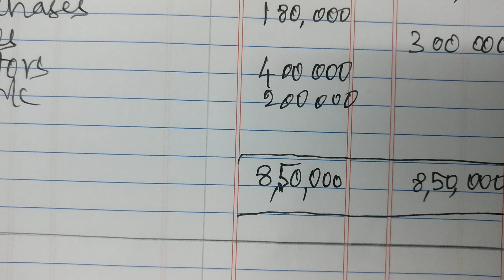5.Trial Balance-Ex 2